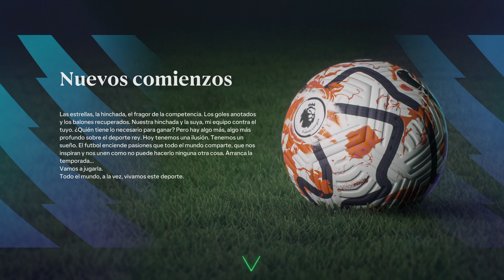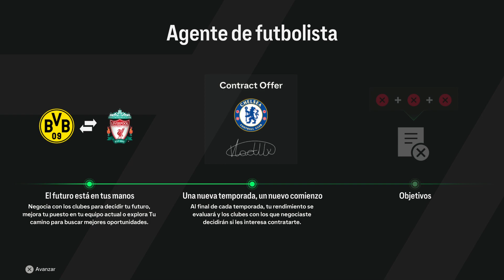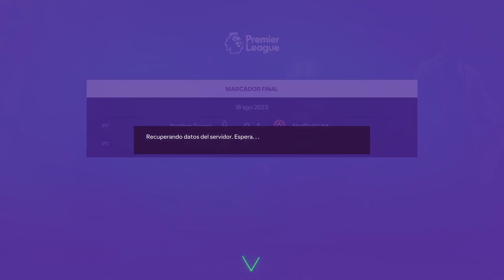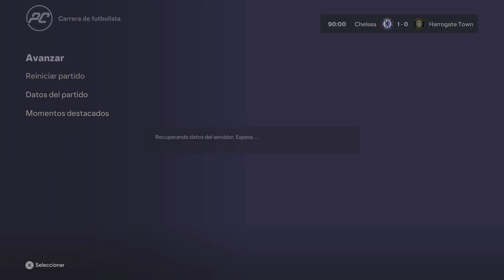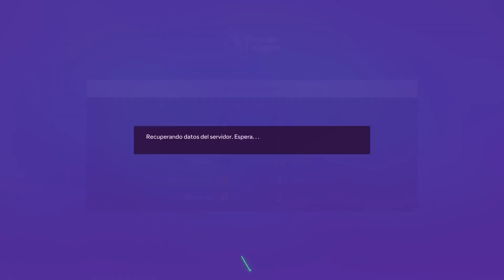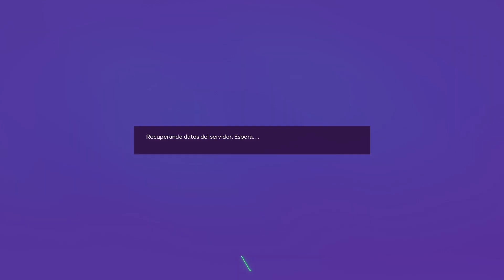EA Sports FC 24 MOISES CAICEDO